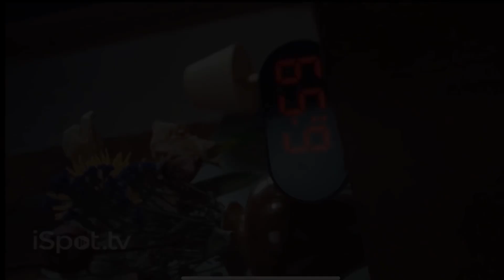BetterHelp - Internet Surfing Commercial - (With Heartbeats)